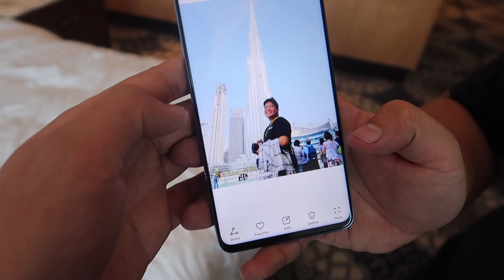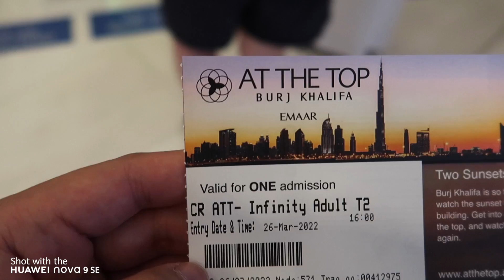"SURPRISING MY BESTFRIEND IN DUBAI!!" ✈️🇦🇪 (GULAT SIYA!! HAHA) 🤣 | Kimpoy Feliciano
We're back in DUBAI!! 🙌🏻 This time kasama natin si Macoy! Sinurprise namin si John sa Dubai 🤣 Ang alam lang niya pupunta siya sa Dubai Mall para may kuhanin pero hindi niya alam nandun kami 😁 Surprise successful naman! Nagikot narin kami sa Dubai at nagbonding syempre 😁 Everything was captured using my new HUAWEI nova 9 SE! ✨